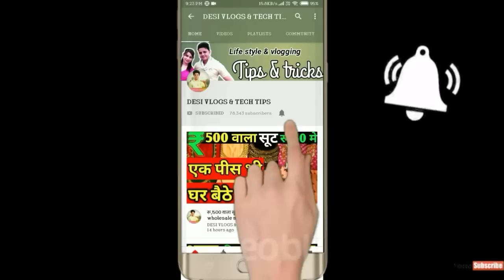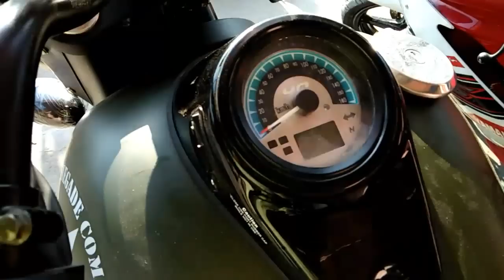Second Hand Bike Just 15k🔥,Cheapest second hand bike market, HiddenBike market,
ADDRESS
          KAREEM NAGAR
HAPUR ROAD MEERUT

CALL TIME 9:AM TO 7:PM